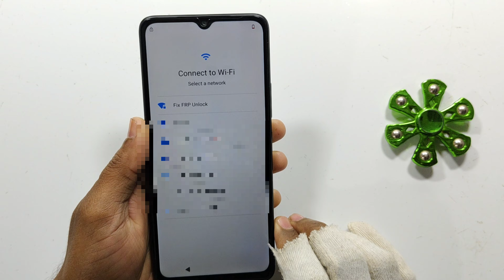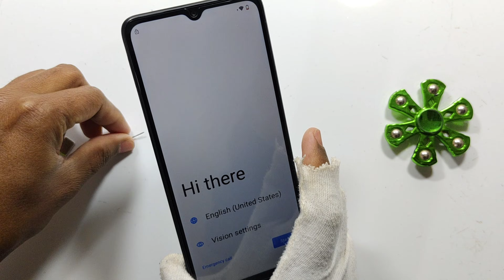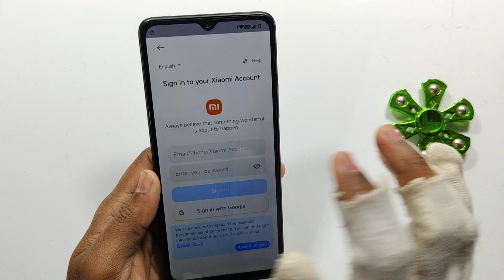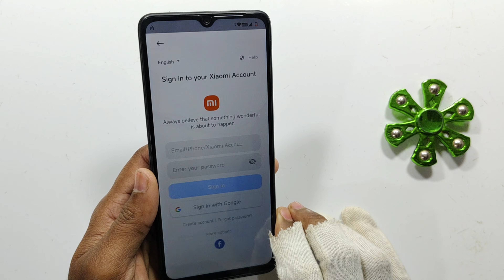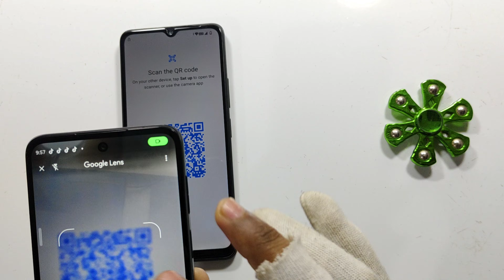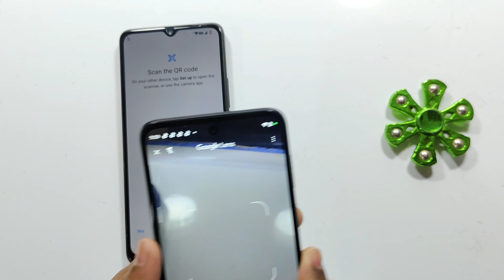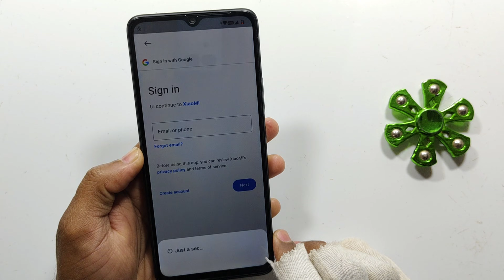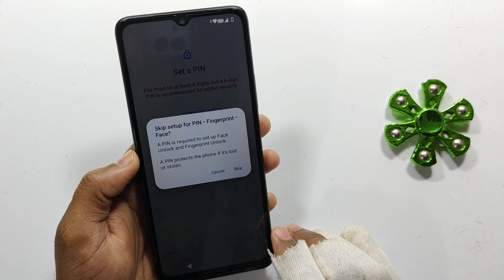Redmi A3 Frp bypass Android 15 2026 || Redmi A3 Frp Unlock Without Pc || Redmi Google Account Remove